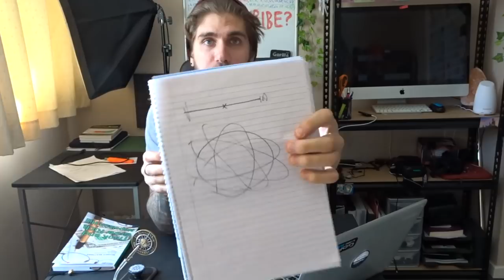My 3 Most INTENSE Lucid Dreams: Non Linear Time, Ant Vision + More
✨ In this video I describe some of my most intense lucid dreams that I've ever had, and they're really insane. I've experienced non linear time (like in Interstellar), being an ant and being able to see pherimones, and much more.